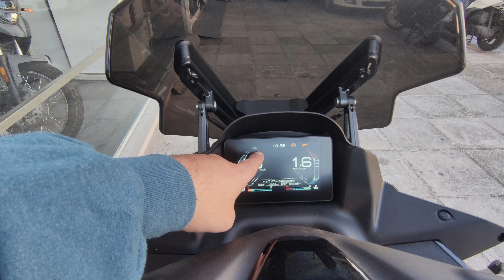Zontes M125 Euro5 Review & Test Ride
Πατώντας στα χνάρια του μεγάλου αδερφού (M310) , το κατά πολλούς κορυφαίο scooter στη κατηγορία των 300cc , έτσι και ο μικρότερος αδερφός M125 έρχεται για να εντυπωσιάσει τόσο με την απίστευτη εμφάνιση του , όσο και με τα χαρακτηριστικά και τον υπερπληρέστατο εξοπλισμό του. Μαύρο σαν την αμαρτία το M125 έδειχνε ακόμη πιο απόλυτο , κερασάκι στη τούρτα η εξαιρετική άνεση που προσφέρει όχι μόνο λόγω των αναρτήσεων αλλά και λόγω της εξαιρετικής σέλας. Εμείς το έχουμε ξαναπεί η Tayo δεν έχει σκοπό να σταματήσει , ούτε την ανάπτυξη της , ούτε και την εξέλιξη των μοντέλων της. Πλέον είναι και ανταγωνιστική αλλά και υπολογίσιμη.